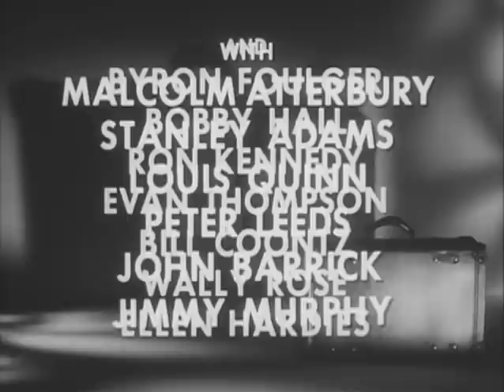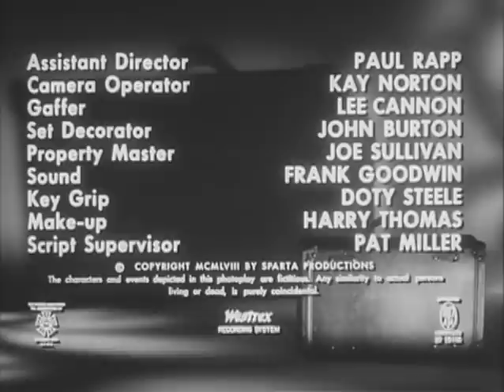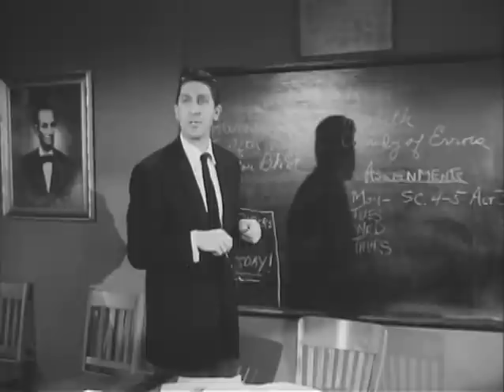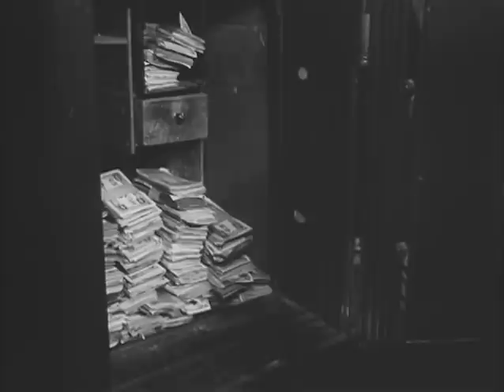High School Big Shot (1959) ROGER CORMAN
Movie Class by PizzaFLIX: Legendary cult filmmaker Roger Corman has directed
over 50 films and produced nearly 400 more. In the process he helped launch the careers
of Jack Nicholson, Robert De Niro, Charles Bronson, Sylvester Stallone, Francis Ford Coppola, Martin Scorsese, Ron Howard, Robert Towne, Peter Bogdanovich, and James Cameron!

Stars: Tom Pittman, Virginia Aldridge, Howard Veit
Director: Joel Rapp

A teenager gets involved in a $1M heist to impress a high school femme fatale.